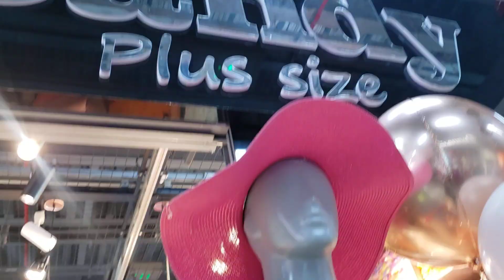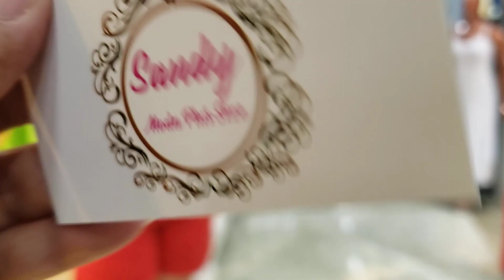MODA PLUS SIZE ESPORTE